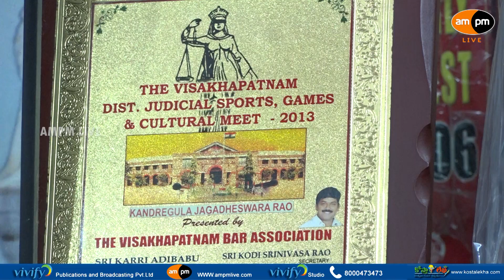VIzag Bar Association Press Meet II Thanks to CM YS Jaganmohan Reddy II AMPM Live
For More updates from VIVIFYMedia